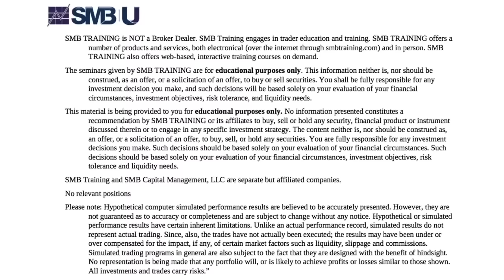You don't know what's going to happen next